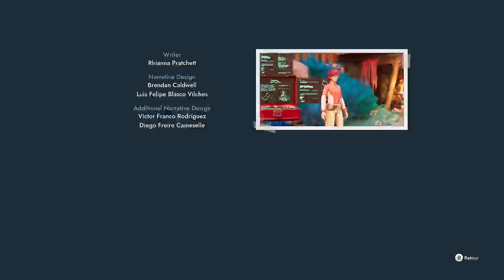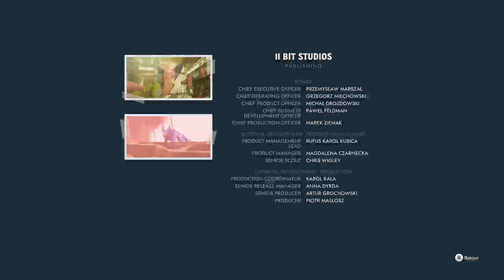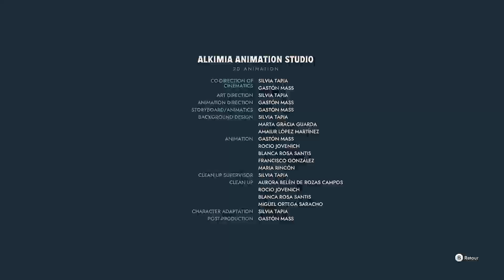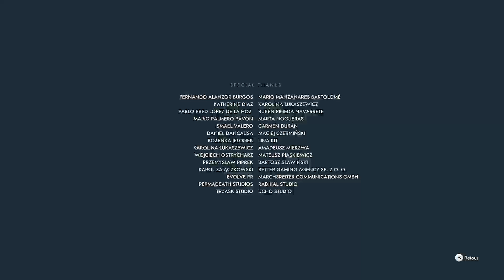CREATURES OF AVA Let's Play #9 🔇 "L' héritage humain" & "les Dunes nous attendent"